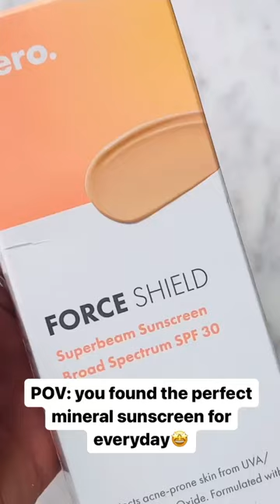NEW Hero Superbeam Sunscreen SPF 30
This is a tinted mineral sunscreen featuring light-diffusing pearl + apricot pigments to leave skin with a luminous glow!

This sunscreen has a smooth, silky texture that’s lightweight and absorbs quickly with a dewy finish and absolutely NO white cast. It leaves my skin glowy (not greasy) and the formula isn’t tacky or sticky. It has a sheer peachy tint (with warm undertones) that blends in seamlessly on my light-medium skin tone without a trace.

Also, it's nicely hydrating without being heavy. Not to mention, it’s super affordable at only $20! Available at Ulta Beauty